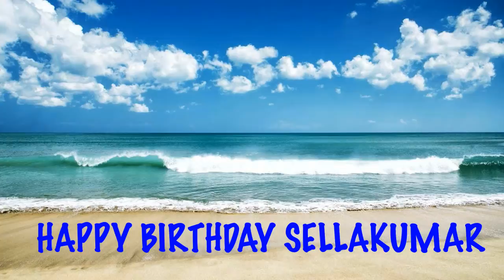SellaKumar Birthday Beaches Playas